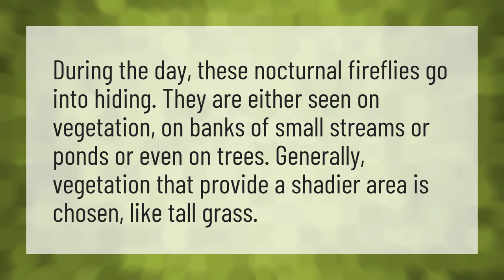Where do fireflies sleep?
House Sparrows Eat • Where do fireflies sleep?